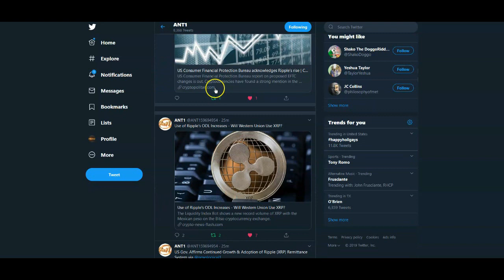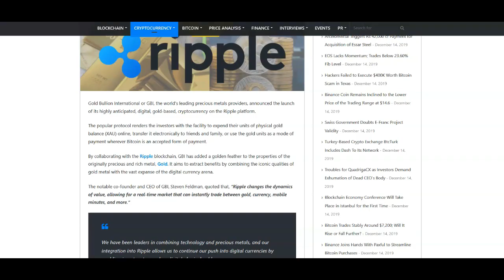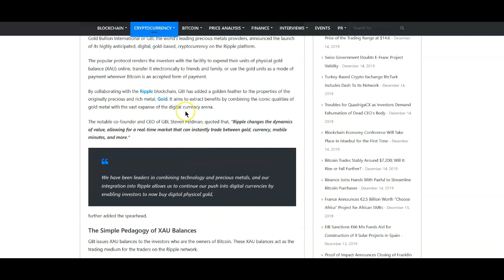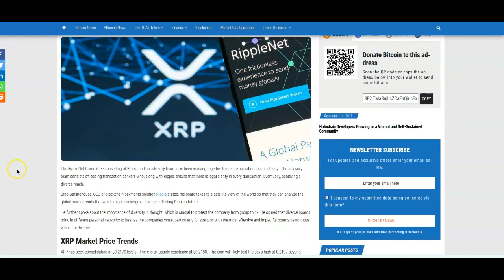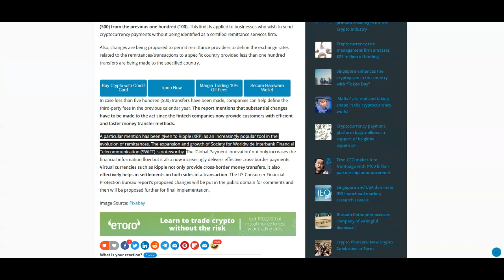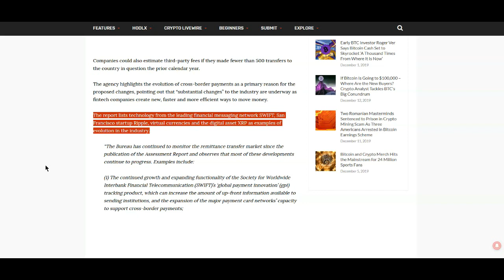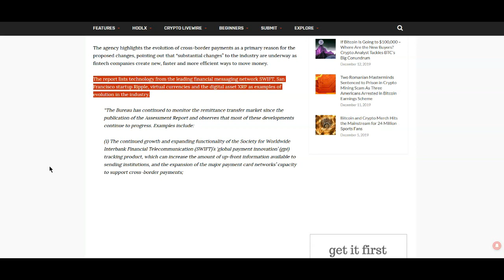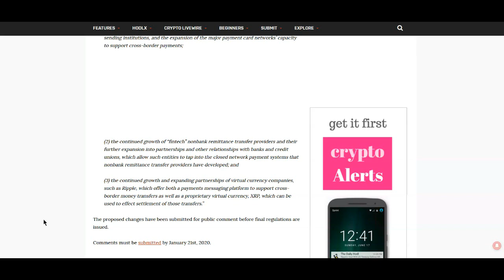Ripple XRP: Are Things Heating Up? Everything Will Run On Ripple!